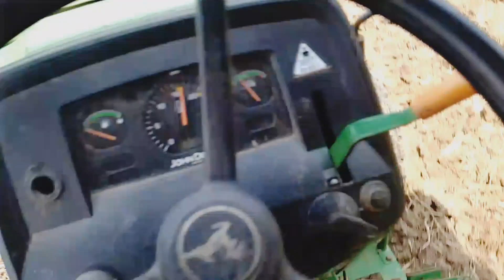john Deere ट्रैक्टर का रोटावेटर विडियो john Deere 5045